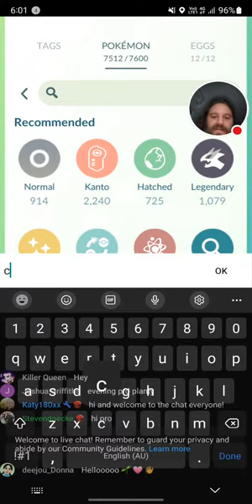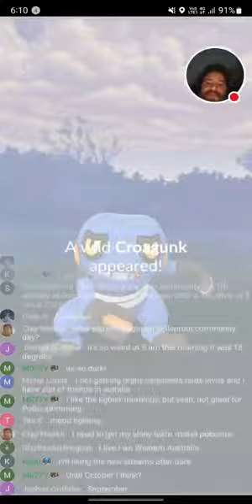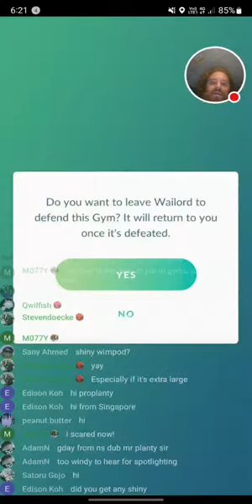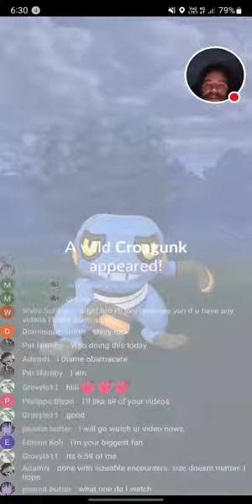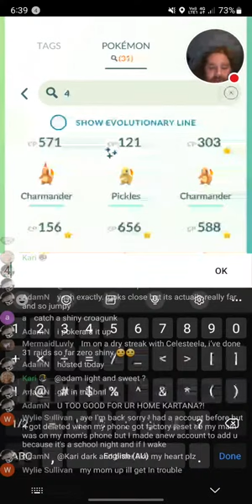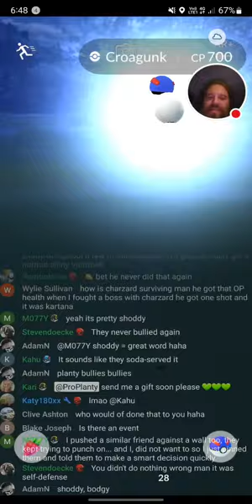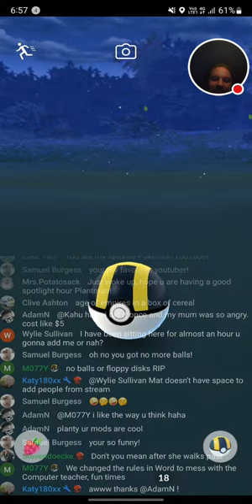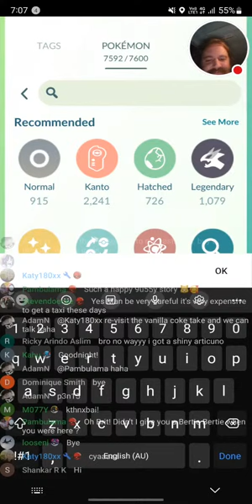Croagunk Spotlight Hour - Shiny Hunt - Pokemon GO [LIVE]